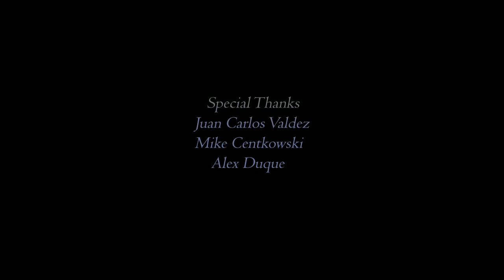Digital Media Arts College | Animated Short Film | "Ella's Puppy"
Student Michael Stegeman at DMAC (Digital Media Arts College) let his creativity run wild, using computer animation skills. View this touching story, created using computer animation.